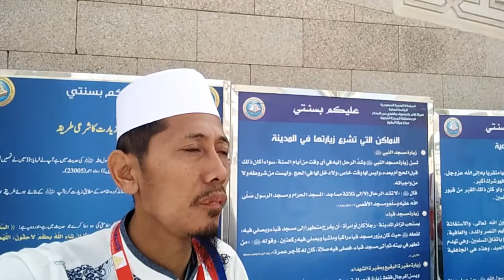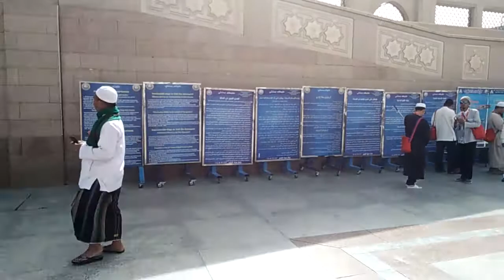GUS WADUD: KEISTIMEWAAN KUBURAN BAQI', MADINAH